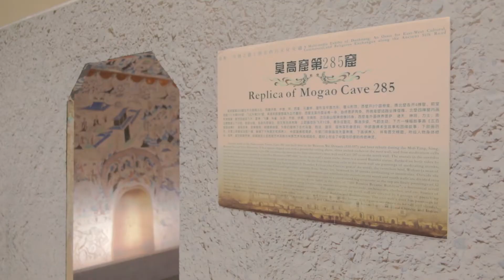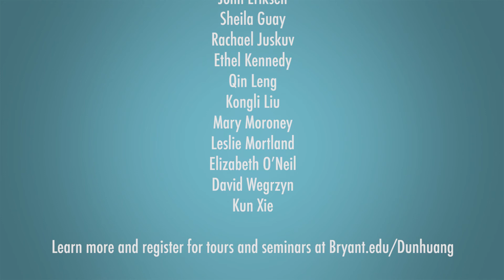Dunhuang: The Oasis at Bryant University